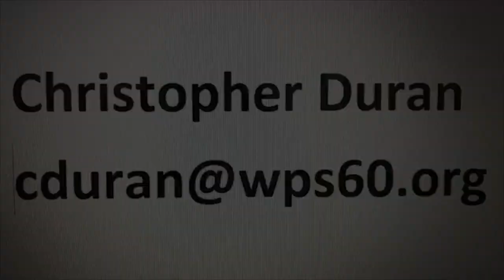BAM Promo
This video is about BAM (Becoming a Man).

Para obtener más información, haga clic en el enlace de abajo